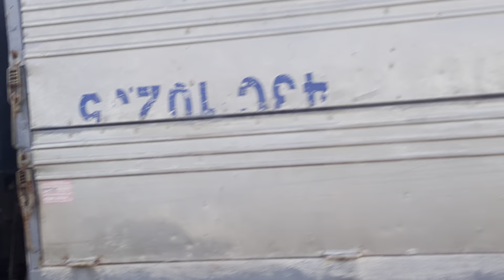Scary Hotel pickup from De Dabg Airport to Hoi An